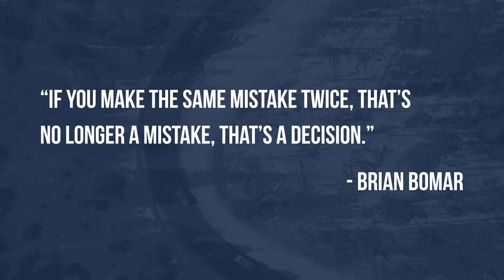That's No Longer A Mistake, That's A Decision